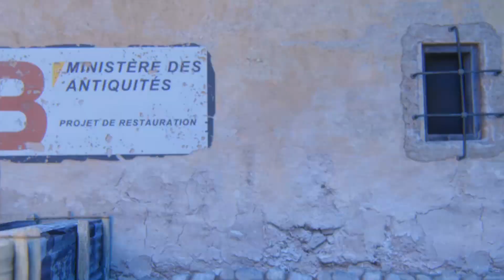ПАРАДЕЕВИЧ ИСПОРТИЛ РОМАНТИКУ КОРЕШУ